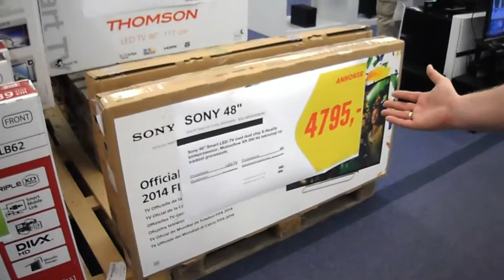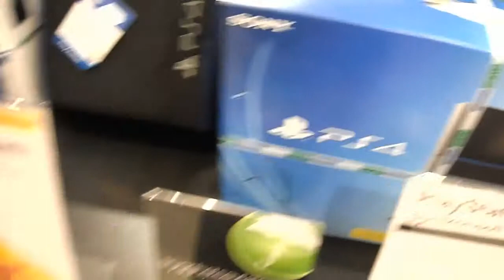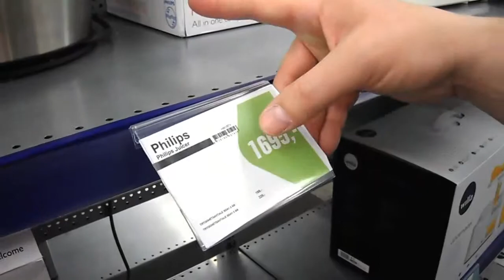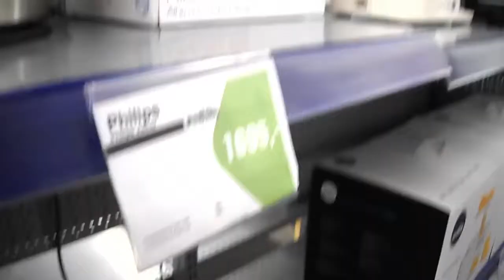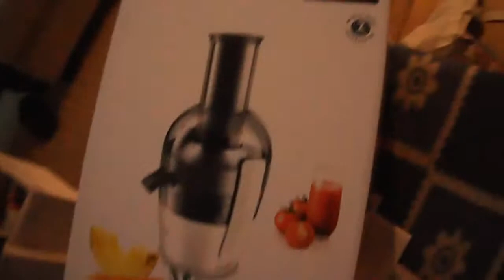IKEA, fudging and thunderstorm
In which we haul essencials at IKEA, search the shelves for an electric adapter and invest in a juicer (and a lot of fruit)! Oh and get visited by a typhoon. Or weather that easily could be a typhoon!
Hear me scream like a sissy girl!

Booktube: the Book Tempest
Vlog: the Book Tempest vlog